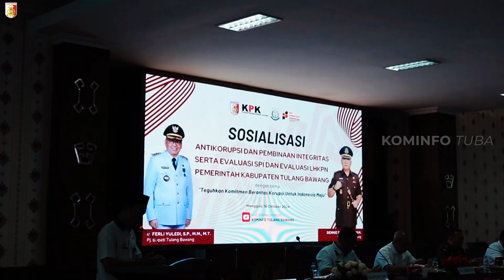Sosialisasi Anti Korupsi dan Pembinaan Integritas